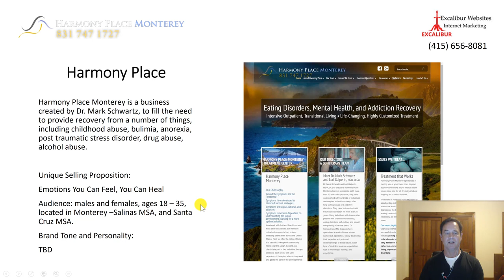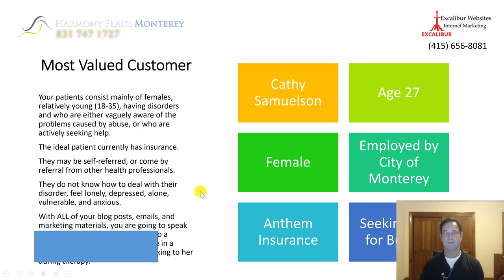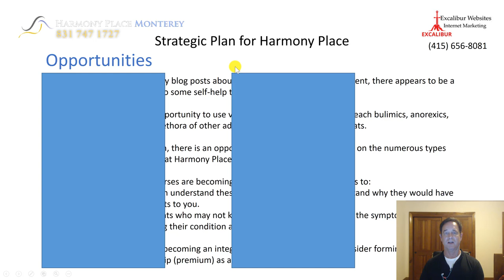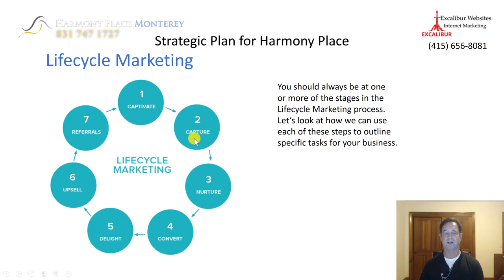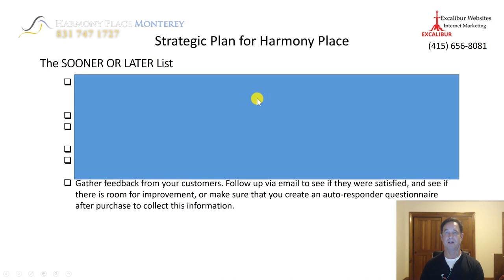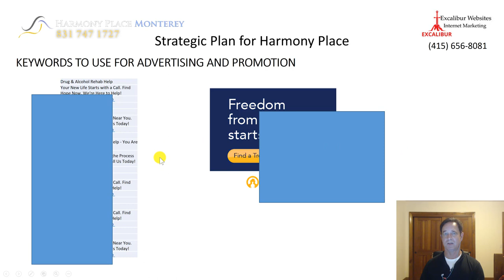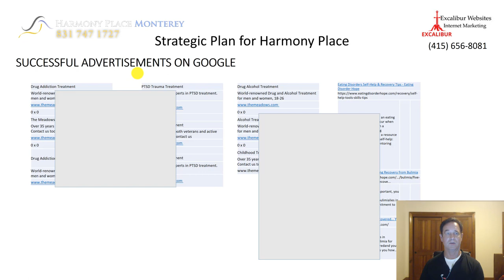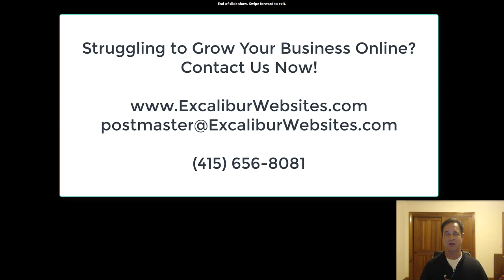How to Get Your New Business on the First Page of Google with a Strategic Plan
Would you be interested in our Internet Marketing services that help businesses get more customers?